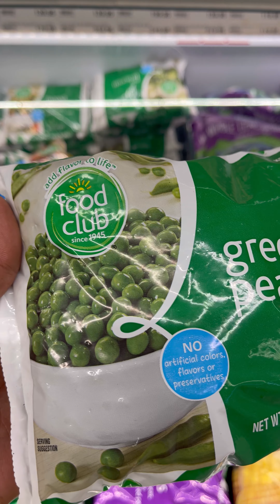Russian Potato Salad // Ensalada Rusa